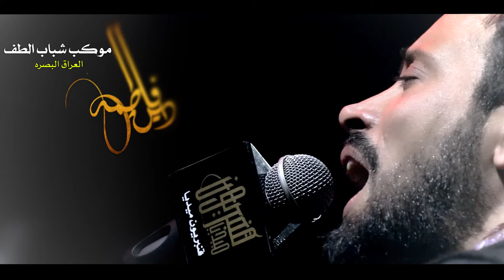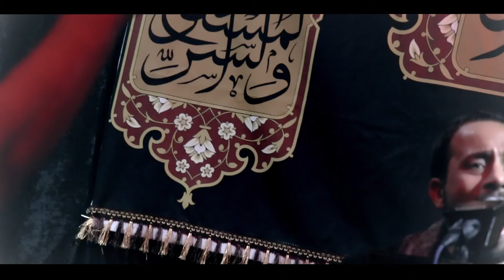دين فاطمه || ملا احمد الفتلاوي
فايبر+واتساب+تلجرام

ادعم القناة بلايك والتعليق ويوصلك
موكب عشاق الحسين هيئة لواء زينب
موكب شباب الحسين
ملا حسن خريبط
سيد فاقد الموسوي
سيد فلاح الموسوي
داعش الحشد الشعبي
قصيدة روعة
سيب سرخي
محمود كريمي
عباس نحن بحماك
ملا موسى الشغانبي
جعفر ابو اكبر
دقة عالية شعر
جميل ابو علي الشيباني
عمر لعنه الله
الشيعة يعبدون علي
لو زعل يحتار
فضيحة سيد فاقد الموسوي
عادل الامام
يوم عاشوراء
عباس اليوسفي
ايش اللي
مجرم قيمز
سيد سلام الحسيني
ملا موسى الشغانبي
ملا موسة الشغانبي
ملا عمار الكناني
ملا قحطان البديري
اوي اوي يابو علي ا
حبك وراد اسمع الناس
ابو كيان الفارسي
الشاعر عبد الخالق المحنة
عباس الزيداوي
شعر جميل كلام روعة
بندرية حقيقة الشور
موكب غريبة زينب
موكب الاحزان ملا فاضل عواد
ملا محمد احيال ملا كرار البيضاني.حيدرالفريجي.هيئة لواء زينب قم المقدس. موكب عشاق الحسين.موكب محسن ابن فاطمة. سيد فاقد الموسوي.موكب شهيد الجمعة.ميرزا حيدر البراهيمي. عزاء الناصرية الموحد. موكب الاحزان. ملا فاضل عواد السماوي. ملا ميثم السماوي. موكب مصائب كربﻻء. ملا ابو طوعة السماوي. ملا مﻻتضى الوائلي .موكب دموع الزهراء. حقيقة سيد فاقد الموسوي. ملا وﻻء الحدراوي .سيدسﻻم الحسيني موكب دموع الزهراء. اقوية تسبيح سيد فﻻح الموسوي حيدر. موكب غريبة زينب. ملا عمار الكناني. ملا باسم الكربﻻئي. حسينية المرحوم داود العاشور .سيد فاقد يابو علي. ميرزاحيدر البراهيمي يايمة اه ياحسين يايمة
موكب قريب الضهور سيد فاقد الموسوي. حسن خريبط موكب قريب الضهور.حسن خريبط هيئة الصادق امين. دخولة موكب دخيل زينب .ملا موسى الشغانبي .سيد سﻻم الحسيني هيئة بدر الهواشم. تسبيح سيدفﻻح الموسوي.تسبيح علي رياض.تسبيح علي التواب. شور يراني.الحاج محمود كريمي.الحاج عبد الرضا الهﻻلي.موكب عشاق الحسين ميرزا حيدر البراهيمي هيئة راية العباس.علي شﻻل.هيئة عشق العباس.ملا علي ابو الحق. هيئة لواء زينب ملا حيدر الفريجي. تسبيح محمود كريمي .تسبيح الهﻻلي.هيئة احباب الزهراء. سيد فاقد موكب شهيد الجمعة. دخولة موكب دخيل زينب. ملا براهيم الشغانبي .ميرزا محمد البغﻻني هيئة لواء زينب. ملا عقيل الحريشاوي. ملا علي المحمداوي.دخولية موكب الاحزان السماوه.ملا بدر الخالدي .موكب غيرة العباس. ملا حسن خريبط. هيئة زمن العيبة. اقوية تسبيح سالم الحسناوي. هيئة شباب نور الحسين .ملا محمد حيال الناصري. موكب عزيزة الحسين رقية. سيد سﻻم الحسيني. ملا فاضل الحريشاوي.موكب عشق علي .موكب صرخة رقية. دخولة موكب عشاق الحسين .دخولية موكي قريب الضهور. ملا ستار الحجامي. ملا احمد الامي. تسبيح فاضل العبادي. محمد حيال الناصري راسك وذباحك سوي. ملا عبداللة الصالحي. الشاعر عبدالخالق المحنه ملا حيدر الفريجي هيئة عشق العباس .ابوهاشم الجعفري.ملا حسن الكربﻻئي.الشاعر عﻻء العيساوي.ملا عمار الكناني هيئة احباب الزهراء..دخولة موكب شهيدالجمعة.مسلسل المختار الثقفي.واقعة الطف.ملا فاضل الحريشاوي تطبير.هيئة انتضار الفرج. ملا باسم الكربﻻئي ولدي القمر.شيخ عباس الحلفي.

محركات البحث
هيئة لواء زينب
موكب شباب الحسين
ملا حسن خريبط
سيد فاقد الموسوي
سيد فلاح الموسوي
داعش الحشد الشعبي
قصيدة روعة
سيب سرخي
محمود كريمي
عباس نحن بحماك
ملا موسى الشغانبي
جعفر ابو اكبر
دقة عالية شعر
جميل ابو